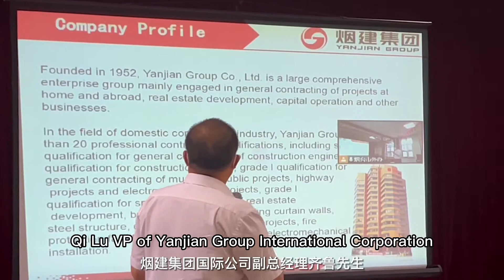Africa Day Celebration with African students who are studying in Yantai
Yantai What is it like to celebrate Africa Day in Yantai? African students here have something to share!